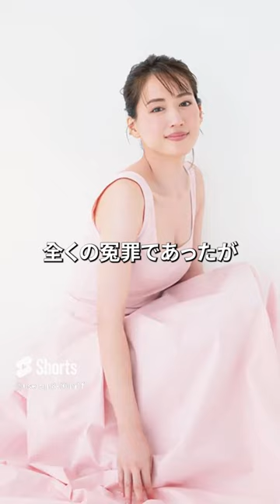綾瀬はるかがスパイ容疑で拘束された話